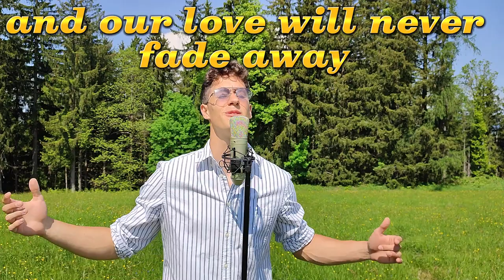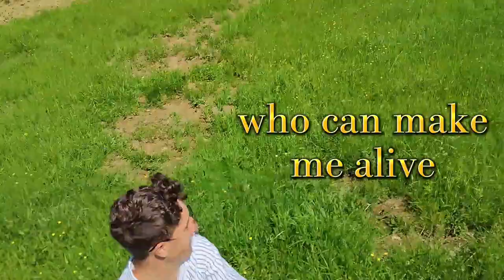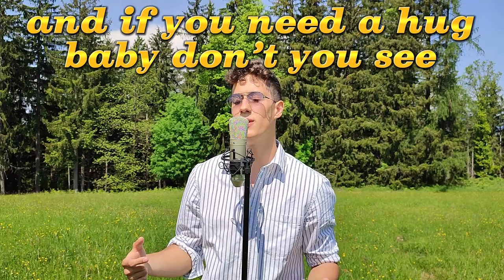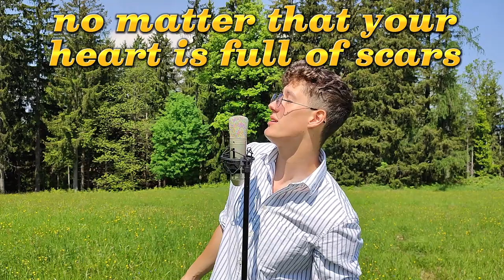Flirt in Ocean - Rich With Emotions (Official Lyric Video)